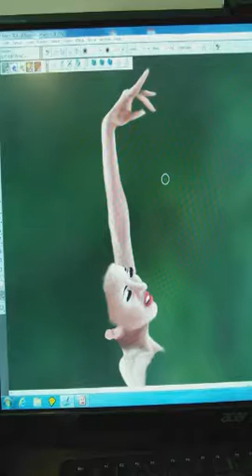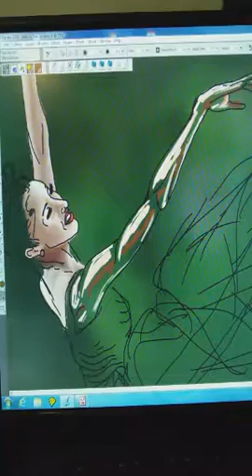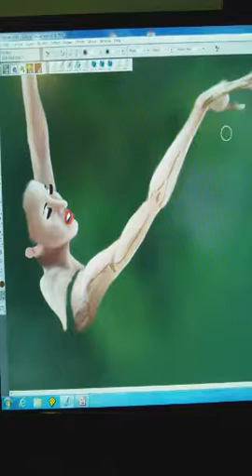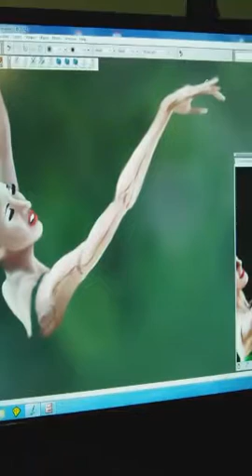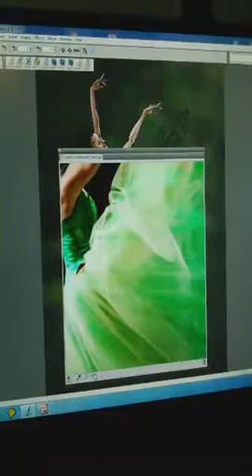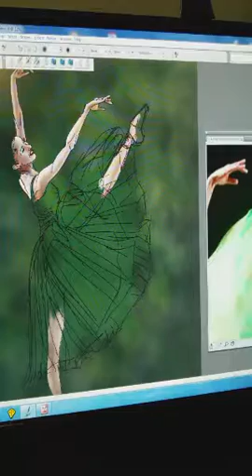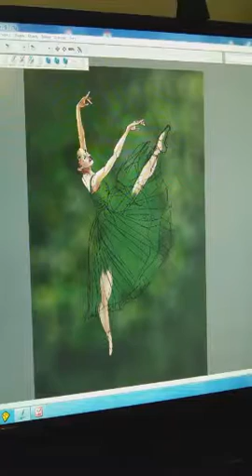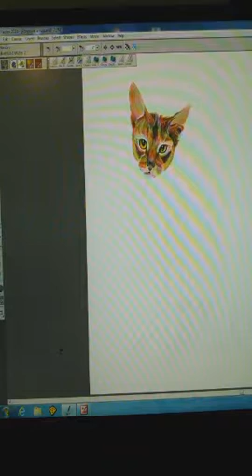Custom Fashion Illustration Allison Debona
Allison DeBona in Emeralds at Ballet West
Custom fashion illustration
email or message me about getting your own custom illustration!
FB.me/kathygrillodesign
@allidebona @balletwest1 FB.me/allisondebona